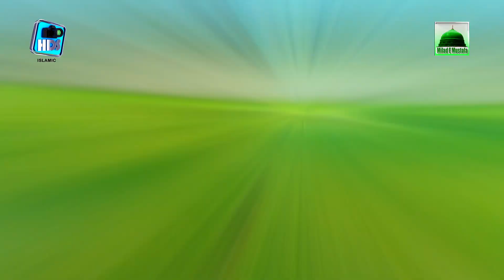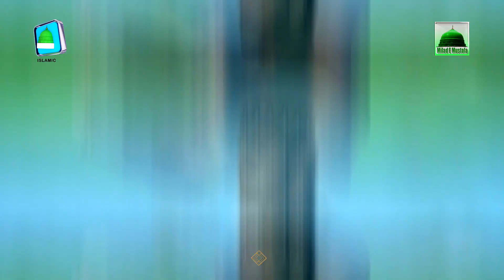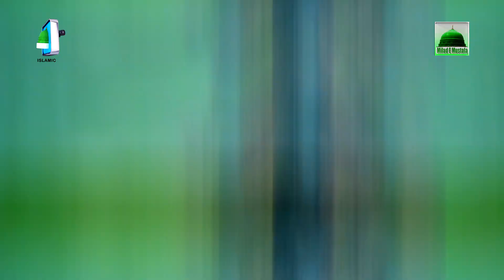Meraj Special Punjabi Kalam || Arshan Ty Jan Waliya || Hafiz Ahmed Raza Qadri New Naat Sharif 2021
Naat Sharif Title: Punjabi Naat Arshan Ty Jan Waliya
Artist - Hafiz Ahmed Raza Qadri
Label: Milad E Mustafa Network
Naat Sharif Release Date. 10/03/2021

This is a very beautiful New Naats Sharif by Hafiz Ahmed Raza Qadri, He is the most famous Punjabi Naat Sharif reciter of Pakistan he also famous all our the world. this is one of the best and New Naat Sharif performance in Pakistan. New Naat Sharif is HD quality. Milad E Mustafa Produce This New Naat Sharif in Full HD and 4K  New Naat Sharif. This New Naat Sharif is a new lyric.

Overview: Milad E Mustafa is an Islamic Naat Releasing company based in Pakistan having an ample catalogue of Islamic content, dedicated to combining the values and spirituality of traditional Islam with the best of modern professionalism and convenience. It specializes in the creation, production, and distribution of Islamic Naat and literature – both traditional and contemporary. We Record and Release Naat and NaatSharif.

Distribution:
Milad E Mustafa has established an extensive distribution network covering most parts of the globe. All products are available worldwide on 100 plus online stores such as iTunes, .

Thank You for Reading and watching Naats Sharif Video Hope you enjoy watching Naat of Hafiz Ahmed Raza Qadri.